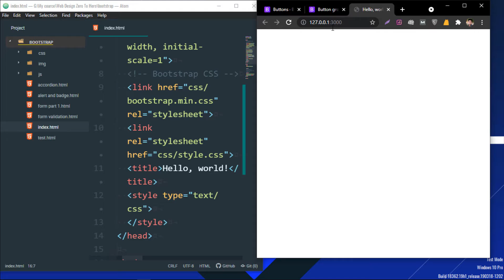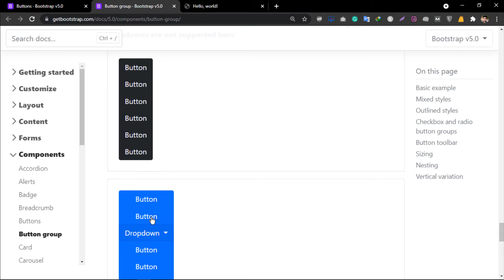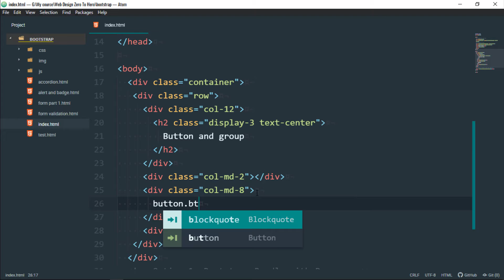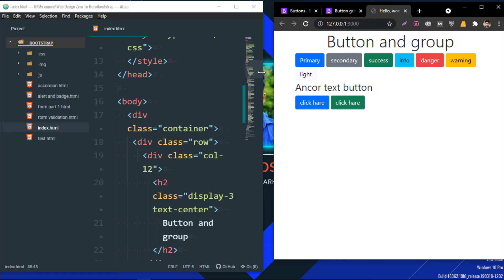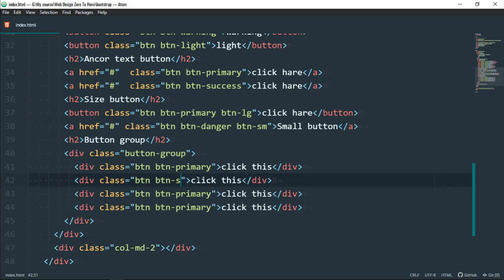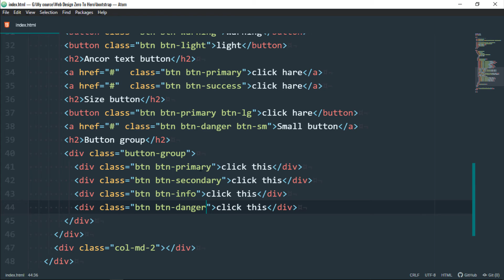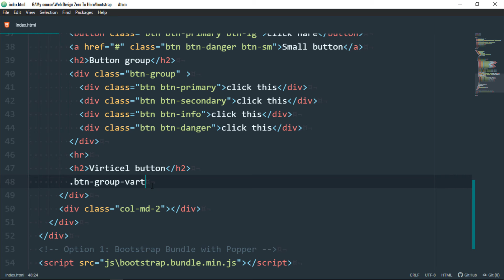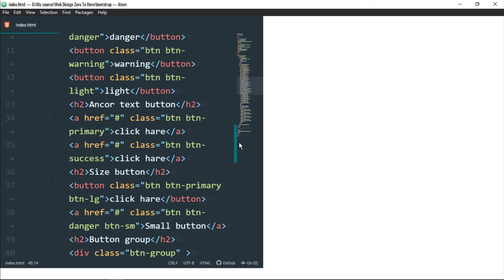Bootstrap 5 Button & Button Group Bangla Tutorial | part 14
✅ Bootstrap নামটির সাথে অনেকে পরিচিত। এই Bootstarp একটি অসাধারন Css লাইব্রেরী যেটি ব্যাবহার করে খুব সহযে অসাধারন সব ওয়েবসাইট ডিজাইন করা যাবে।

✅ Bootstrap একটি জাদুর বক্স এর মত আপনি যাস্ট একটি Class নিদিষ্ট করে দিবেন সাথে সাথে ডিজাইন হয়ে যাবে।

✅ Bootstrap 4 যখন ১ম আসে তখন পুরো ওয়েব সাইট ডিজাইন এ সারা ফেলে দিয়েছিল।
বর্তমানে Bootstrap 5 এর ডিজাইন এবং ফাংশনালিটি আরো অসাধারন।

✅ আপনি যদি ওয়েব ডিজাইনার হতে চান তাহলে আপনাকে অবস্যই Bootstrap 5 জানতে হবে। কারন  Bootstrap এ ডিজাইন standard মেনে সকল এলিমেন্ট তৈরি করা হয়েছে যা আপনাট ডিজাইন কে আরো দারুন করে তুলবে।

✅ ওয়েব ডিজাইনার দের জন্য Bootstrap A to Z এই ভিডিওতে আমি ব্যাখা করব।
✅ আগেই বলে রাখি আপনি Bootstrap 5 জানার আগে আপনার Html & Css জানতে হবে তা না হলে এটি বুজতে অসুবিধা হবে।

✅ আপনি যদি একধম বিগিনার হয়ে তাকেন তাহলে আপনি নিচের প্লেলিস্ট গুলো দেখে Html & Css শিখে তারপর Bootstrap শুরু করতে পারবেন।

✅ আপনি যদি প্রফেশনাল ওয়েবসাই ডিজাইনার হতে চান তাহলে আপনাকে জাভাস্ক্রিপ্ট এবং জেকুয়েরি ও শিখতে হবে।  আপনার জন্য সকল প্লেলিস্ট একসাথে নিচে দেয়া হল  -